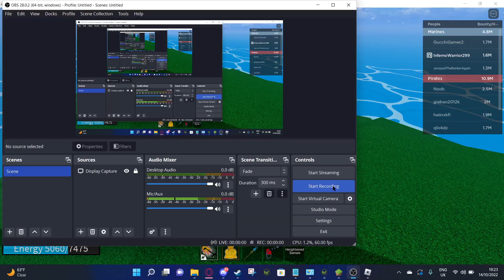Roblox: Blox Fruits. Secret room!